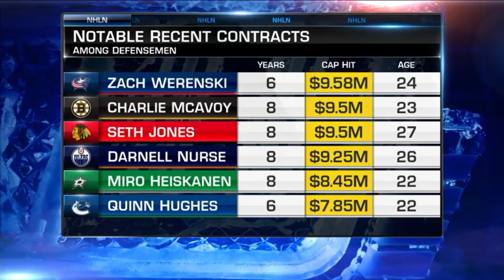Breaking down Charlie McAvoy's 8-yr/$76M extension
Jackie Redmond, Kevin Weekes and Mike Johnson talk about Charlie McAvoy's 8-yr/$76M extension with the Boston Bruins on NHL Now